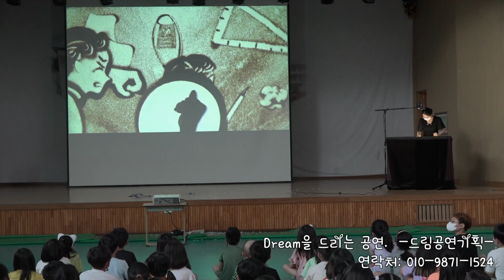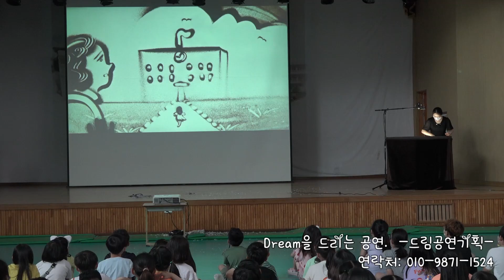충북 옥천 학교 폭력 예방 교육 샌드아트 공연 영상